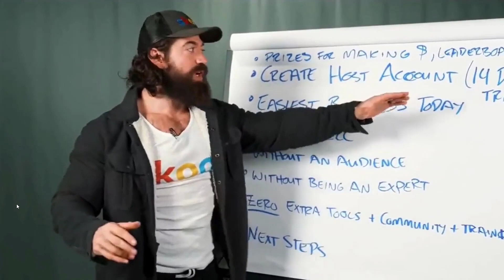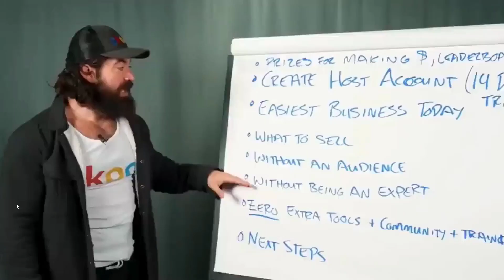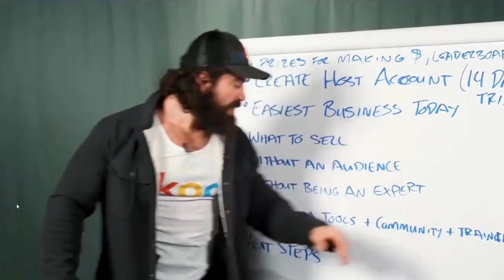Alex Hormozi Introduction to the Skool Games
A quick update from alexhormozi "If you've been consuming content and browsing the internet, looking at social media, trying to figure out what business to start, you don't need to look any further.
This is it - you can start a school community .